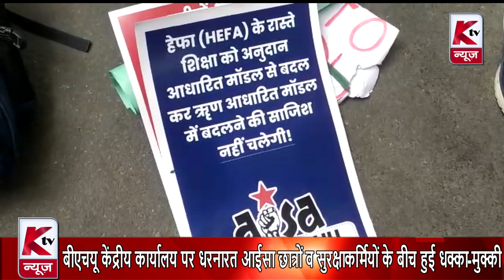बीएचयू केंद्रीय कार्यालय पर धरनारत आईसा छात्रों व सुरक्षाकर्मियों के बीच हुई धक्का-मुक्की